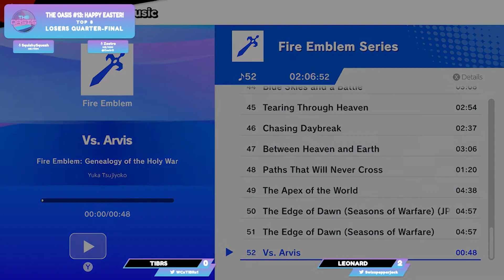The Oasis #13 Losers Quarters - TiBRs (Robin, Kazuya) Vs. Leonard (Young Link)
The Oasis is a series of bi-weekly tournaments in Hesperia, CA.

We are dedicated to bringing more tournaments to the High Desert region!

It helps us a ton & lets us know you enjoy the channel!